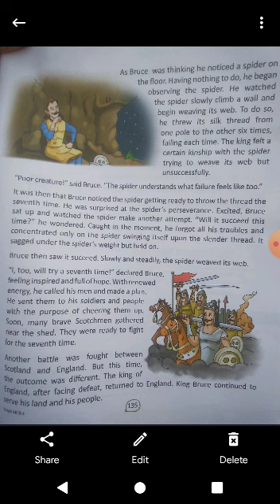Class 4. lecture 3 of story King Bruce and the spider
Video from Shahid Quraishi